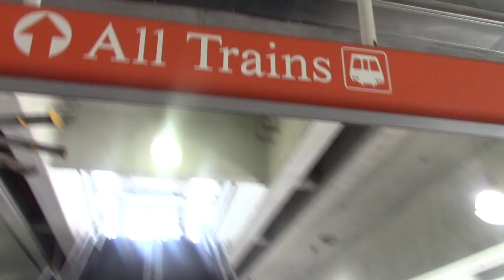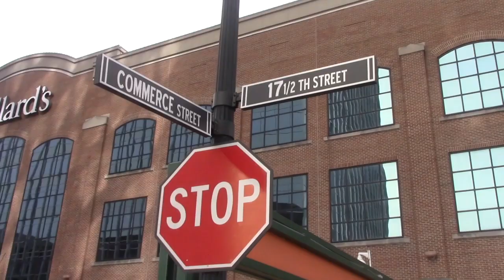MILTON WINS STATE CHAMPS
milton high school defeats colquitt county high school in the 2018 state championships